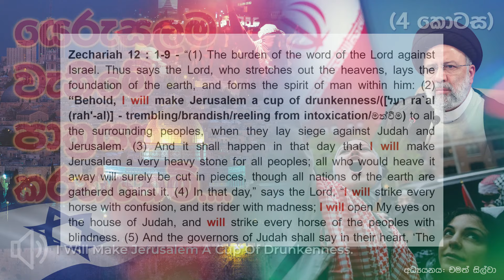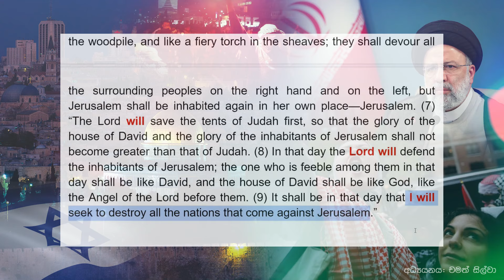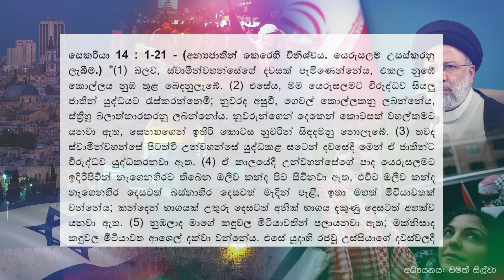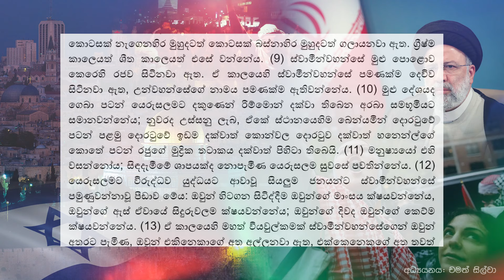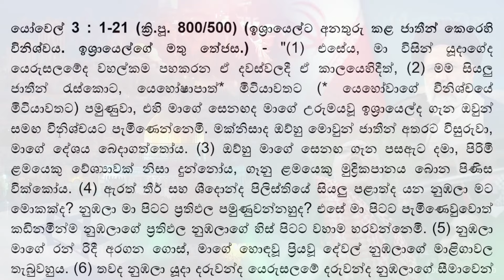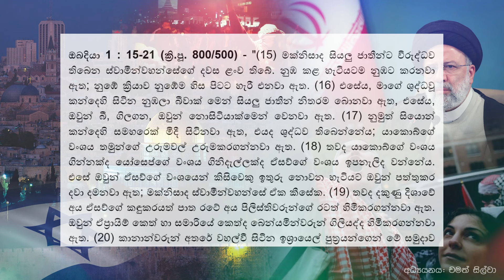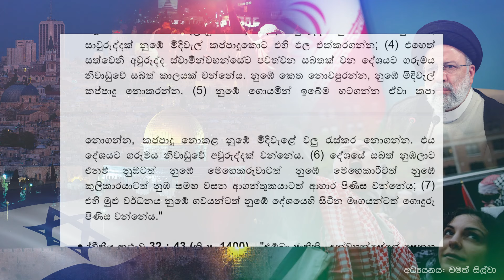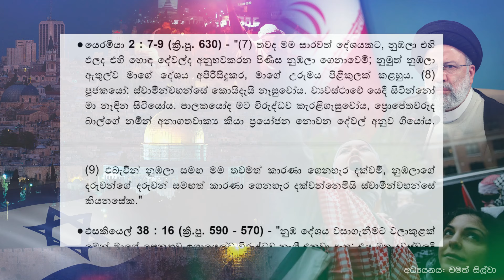යෙරුසලම වැනීමේ පාත්‍රයක් කරන්නෙමි. (4 කොටස)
I Will Make Jerusalem A Cup Of Drunkenness (Part 4).

🔴 සෙකරියා 12 : 1-9 (ක්‍රි.පූ. 520 / මීට වසර 2520 කට පමණ පෙර...)
🔴 ගීතාවලිය 14 : 1-3
🔴 ගීතාවලිය 53 : 1-3
🔴 සෙකරියා 13 : 1-9
🔴 සෙකරියා 14 : 1-21
🔴 යෝවෙල් 3 : 1-21
🔴 ඔබදියා 1 : 15-21
🔴 උත්පත්ති 17 : 8-9
🔴 ලෙවී කථාව 25 : 3-7
🔴 ද්වීතීය කථාව 32 : 43
🔴 2 ලේකම් 7 : 20-22
🔴 ගීතාවලිය 85 : 1-2
🔴 යෙසායා 8 : 5-10
🔴 යෙරමියා 2 : 7-9
🔴 එසකියෙල් 38 : 16
🔴 යෝවෙල් 1 : 6
🔴 හොෂෙයා 9 : 3
🔴 සෙකරියා 9 : 16-17

🟢 ඊශ්‍රායෙල් ගැන යම් අධ්‍යනයන්… මුලාව තුළ, ව්‍යාජත්වය තුළ, ලොව ජනමාධය වලට රැවටීම් වලට හසු නොවී, එවාට යටපත් නොවී සත්‍ය දැනගන්න සැබෑ අවංක අවශ්‍යතාවයක්, පිපාසයක් තීබේනම් මේ අධ්‍යයනයන් බලා යම් හෝ අවබෝදයකට පැමිණෙන්න.

ශ්‍රී ලංකාවේ මූලික නීතිය වන්නේ ආණ්ඩුක්‍රම ව්‍යවස්ථාවයි. ආණ්ඩුක්‍රම ව්‍යවස්ථාවේ තුන්වන පරිච්ඡේදයේ 14 (1) (අ) වන ව්‍යවස්ථාවේ සෑම පුරවැසියෙකුටම භාෂණයේ සහ ප්‍රකාශනයේ නිදහස ඇති බව දක්වා ඇත. දණ්ඩ නීති සංග්‍රහයේ 15 වන පරිච්ඡේදයේ “ආගම පිළිබඳ වූ වැරදි” සඳහන් වේ. එම පරිච්ඡේදයේ ඇතුළත් වගන්ති වන්නේ 290, 290-අ, 291, 291-අ, 291-ආ සහ 292 යන වගන්තීන් ය.  මේ අතරින් අපගේ මාතෘකාවට අදාළ වන වගන්ති වන්නේ 291-අ/291-ආ වගන්තීන්ය. මේ අධ්‍යයන වීඩියෝව තුළ මේ වගන්ති උල්ලංගනය කර නොමැත. තවද භාශණීය නිදහස තුළ අදහස් අධ්‍යයනයක් ලෙස ගෙනහැර දක්වමි. තවද දැණුම බෙදා දීමද භාෂණයේ නිදහස තුලට ගැනෙන කාරණයකි. විචක්ශනෂීලීව තර්ක හා අදහස් ඉදිරිපත් කිරීමද භාශණීය නිදහසයි.